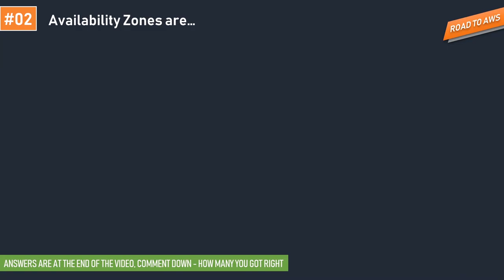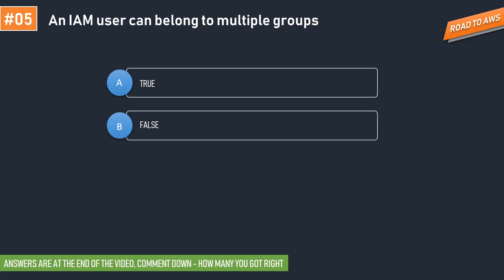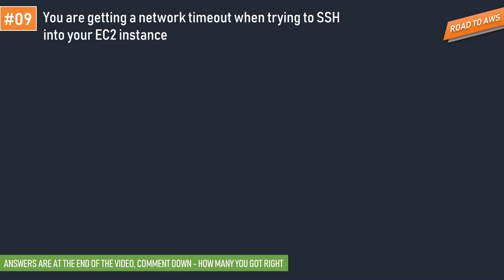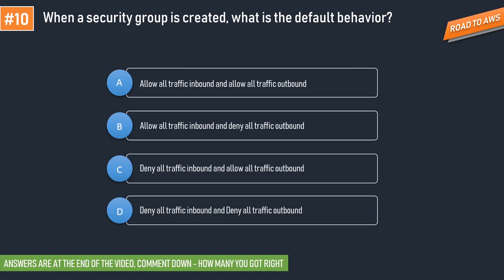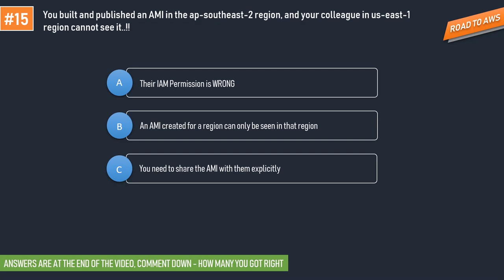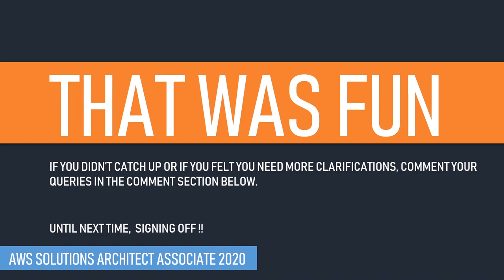EP-8 | Practice Test for AWS Certified Solutions Architect Associate Exam 2020 | Link Below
**To download your copy of AWS Cloud Practitioner (All AWS Webservices 2019) for free

**AWS Solutions Architect Associate 2020 Practice Paper

Surprise !! Let's take a pop quiz to know how much we have learned so far as we will move one step closer to AWS Solutions Architect Associate 2020.
So without wasting any time, let's get started.

We provide information here on the channel based on the knowledge we have on the topic. We advise our viewers to please do their own research and read more about them from the source provided by the organization to get a better outlook on the topic that has been covered.
These videos are just to provide you a platform to learn, and there can be mistakes and we are always trying to improve based on your feedback. we recommend viewers to have an open mind.